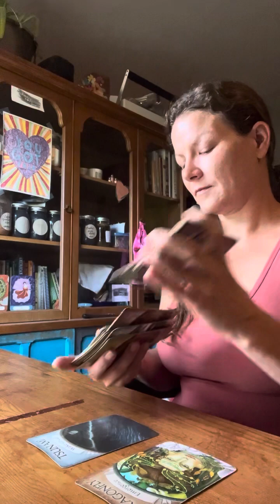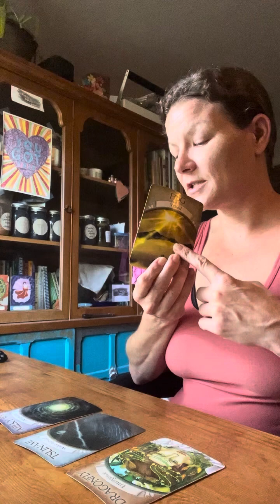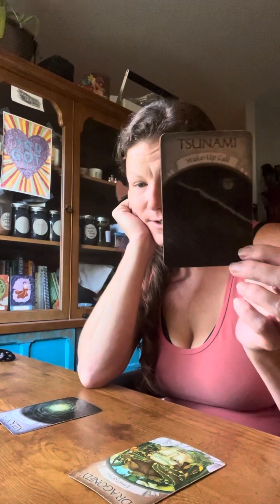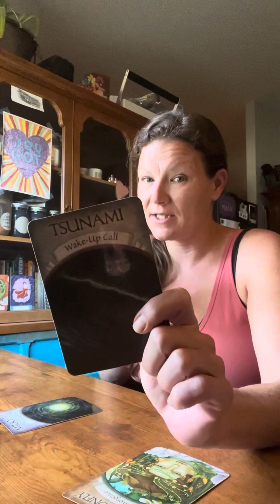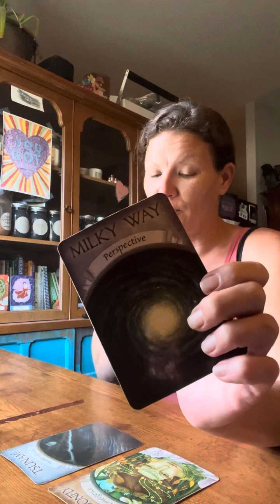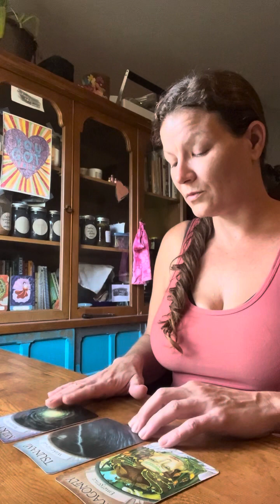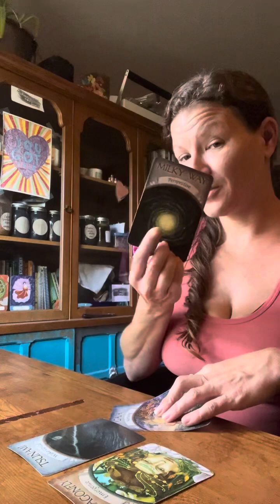Cancer Spirit Messages- They’ve to deal with the 🌊 splash back now.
Hello Exquisite Soul!
Please remember that all Readings are general, and you're the master of your own life.
All Readings are of unconditional love, and understanding with the
pure intention of helping you confirm, find clarity, and understanding
in the energies you're experienceing.
Thank you for allowing me to connect with your energy, and channel these messages for you.
Much love,
Shandra Lynn

To gift energy for gifted energy. I joyously accept. I am overflowing with gratitude.
Please do so here.

Providing a Divine service to help you bring healing, clarity, and understanding to many aspects of your life.
So that you can lead and live your life healthy, happy, and on your terms.